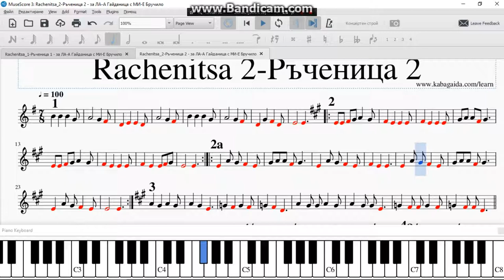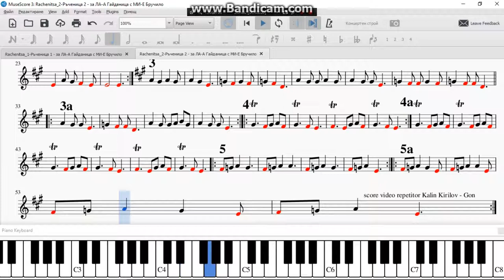Rachenitsa 2 Ръченица 2 за ЛА А Гайданица с МИ Е Бручило